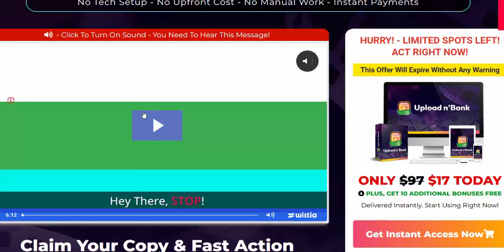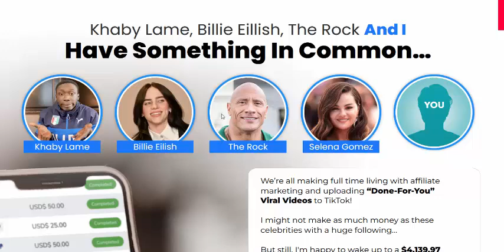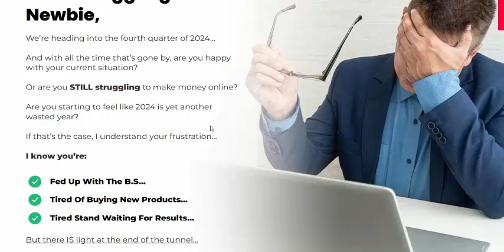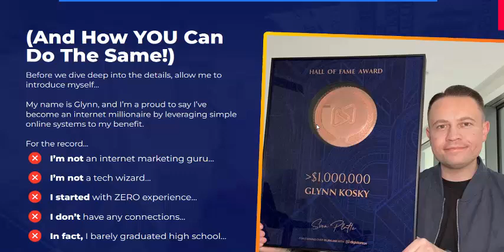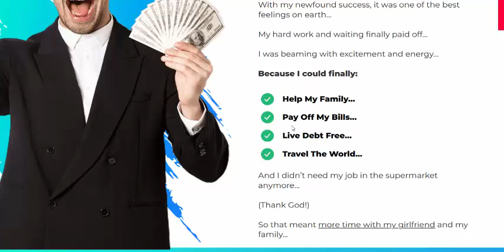UPLOAD n' BANK Review - Unlimited FREE Buyer Traffic Every day earn $25-$50 Per day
Get ready to turbocharge your earnings with UPLOAD n' BANK – the ultimate platform that's transforming the way money is made online. Imagine effortlessly creating money-making websites using the power of AI and TikTok videos – Join now Start your earn.

UPLOAD n' BANK

UPLOAD n' BANK Review - Super Mind Blowing Features

Get Paid an average of $25-$50 everytime we upload a video

The price increases every hour

Doors will be closed soon so we can focus at helping our members

No limits on how many videos you can upload

100% Done-For-You Copy & Paste Videos Included

FREE Autorespnder Included To Double Earnings - NO MONTHLY FEES

No more waiting, get paid instantly.

100% safe and legal

Only takes a few minutes per day.

Works anywhere with any internet connection.

Finally break out of the rat race and start profiting.

96% success rate with our 123 beta testers

No upfront fees required whatsoever

180-day money back guarantee